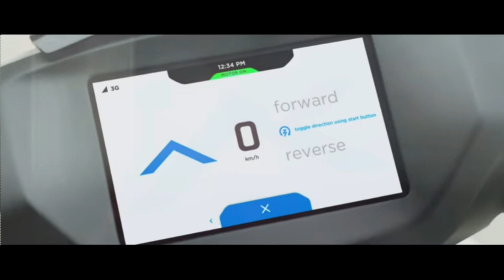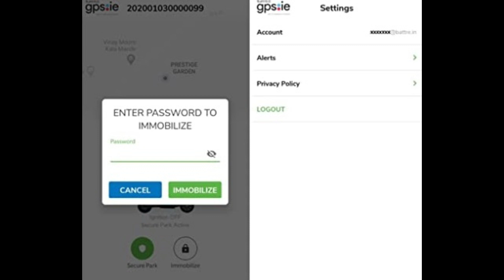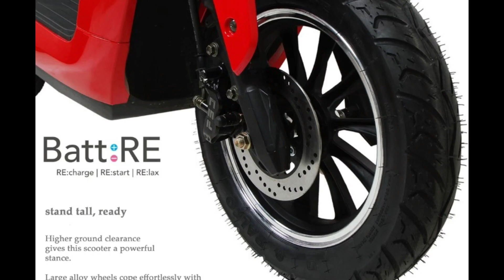Cheapest Internet Connected Electric Scooter || Battre GPS ie electric scooter | Buy from amazon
Welcome to SINGH AUTO ZONE, in this video i share Rajasthan based Startup BATTRE Electric scooter launch its new model GPS ie , price 64990/-,its connected feature equal to Ather 450x, and price half of it, Now its Cheapest internet connected electric scooter in India.

INTERESTED TO BUY BATTRE GPS ie ,  CLICK ON THIS LINK BELOW, LIMITED UNITS AVAILABLE.